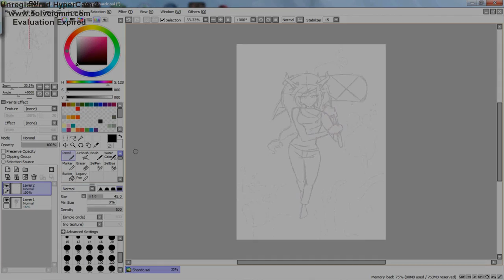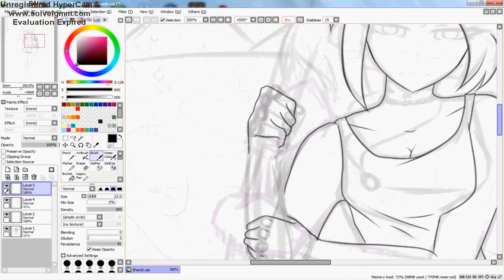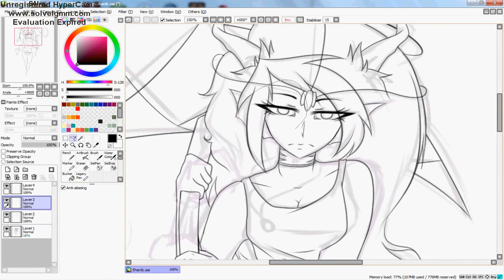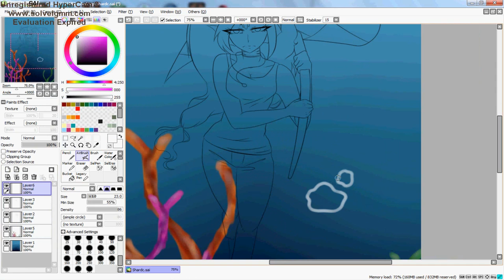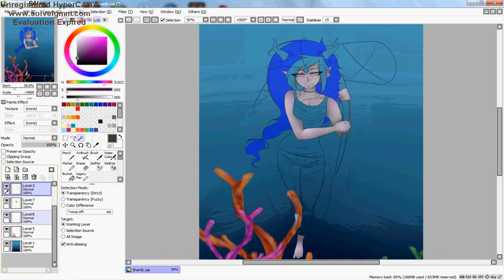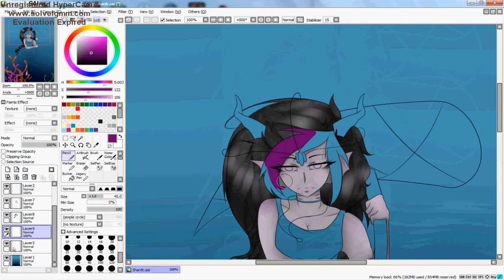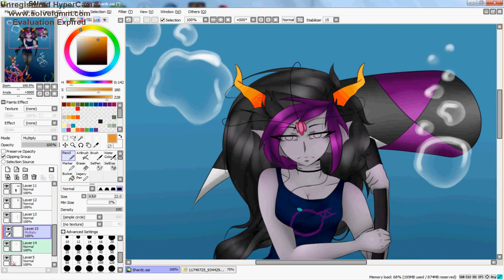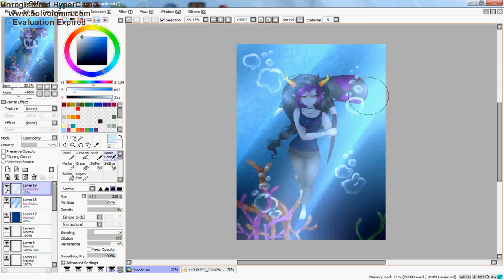(Speedpaint) Fantrolls: requests: Shadrc Casten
I love draving fantrolls as much as I love to draw Homestuck characters~~
Sorry to everyone from little problem with uploading this video ^^"""

Before you you ask me do any requests GO TO MY FACEBOOK OR DEVIANTART AND READ MY JOURNAL- OR FACEBOOK POST.